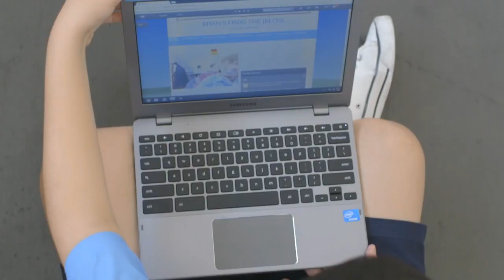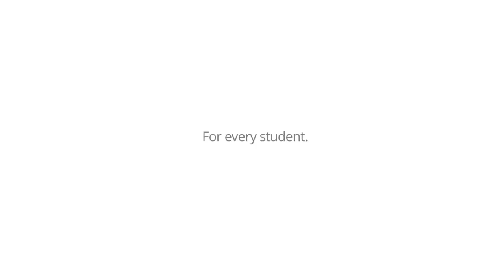Google Apps e Chromebooks para as Salas de Aula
e - A Malásia, como parte de seu plano de reforma da educação no país, está fornecendo acesso de Internet 4G, ferramentas educacionais baseadas na web, o Google Apps e Chromebooks para alunos de escolas primárias e secundárias em todo o país.